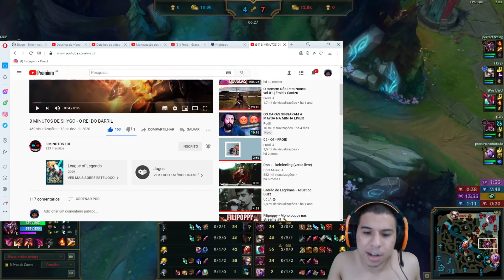JEAN MAGO DE SHACO? NOSSO MENINÃO ESTÁ EM BUSCA DE NOVOS DESAFIOS!